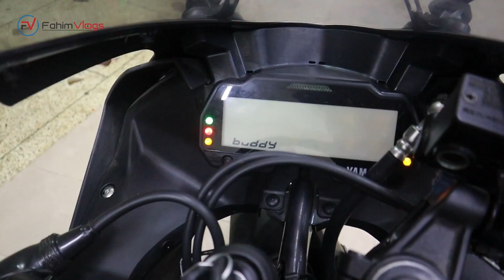R15-V3 New Model 2020 🔥 Indian Version With BS6 || Price Details || Mileage/FahimVlogs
ALIF MOTORS
Address- 118, Sahid Tajuddin Ahmed Sarani Mogbazar

Hey Guys If You Like This Video So Dont Forget To